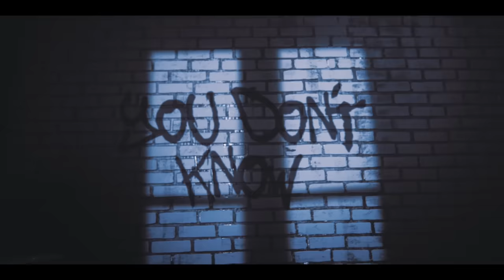KOBRA AND THE LOTUS - You Don't Know (Official Video) | Napalm Records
It's been three years since Kobra And The Lotus' last studio album 'High Preistess' was released back in 2014.  The time since has not been wasted, with their third album under their belt, and completing multiple tours worldwide (with the likes of Kamelot, Sonata Arctica and Demon Hunter to name a few), their path of self-discovery has led them to this most important moment in their career. 'Prevail I", the band's latest offering, is a rock juggernaut full of blistering guitars, pounding rhythms and haunting vocal melodies that will take the listener on a sonic journey leading them out from the darkness and into the light.  Produced by Jacob Hansen (Volbeat, Amaranthe, Epica etc) and mastered by Grammy award winning Ted Jensen, and featuring the soon to be classic songs “You Don’t Know” and “Light Me Up” that will undoubtedly usher the band to much deserved elevated hard rock status.  Evolution is inevitable and Kobra And The Lotus have delivered their most powerful album to date, PREVAIL I, with PREVAIL II to complete the story in the not too distant future...